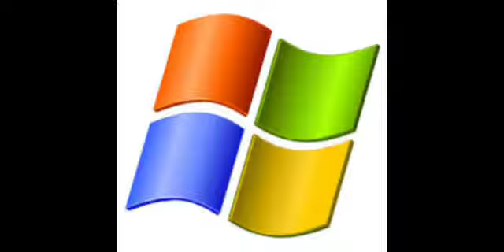Isssu isssu and you (with Numa Numa) Part 2